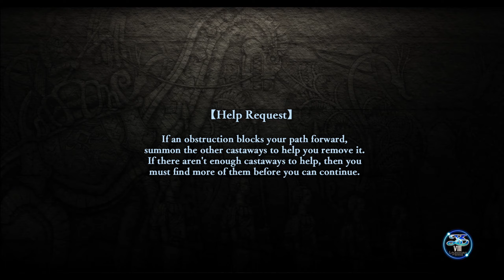Ys VIII Lacrimosa of DANA EP80